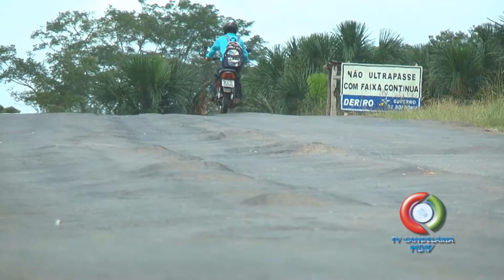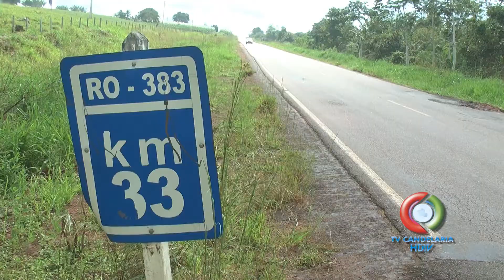PÉSSIMAS CONDIÇÕES DA RODOVIAS DA REGIÃO